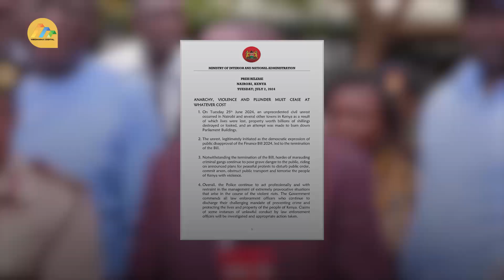‘Anarchy, violence must cease at whatever cost’- Kindiki calls for end of demos, warns protesters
Interior Cabinet Secretary Kithure Kindiki has called for an end of the anti-government demonstrations that have been going on across the country.